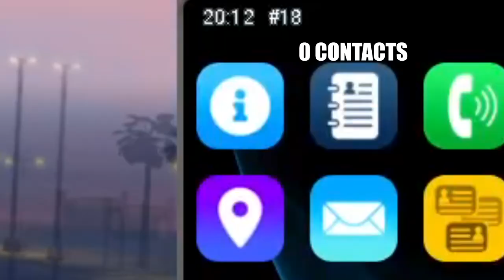Steven Hayes in: "How to Talk to Women" - NoPixel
Steven Hayes takes advice from Bryce Miller on how to talk to women.